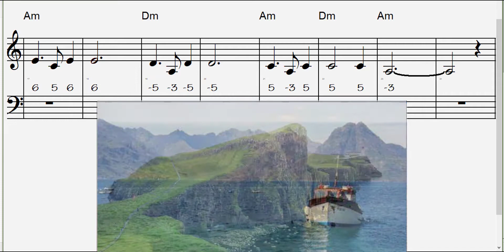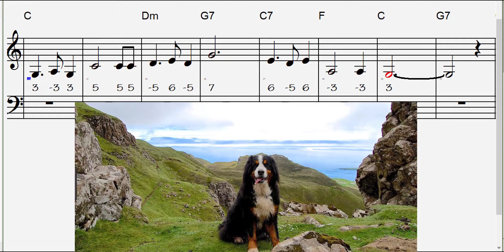Skye Boat Song Key of C, play-along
Sheet Music
Chromatic Harmonica Tabs
Band-in-a-Box Style "Esquire  Celtic Slow Waltz"